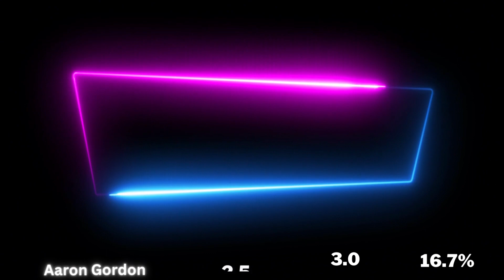9 NBA Player Props Today | Free NBA Picks (4/21/23) NBA Best Bets and NBA Predictions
9 NBA Player Props Today | Free NBA Picks (4/21/23) NBA Best Bets and NBA Predictions

"Nba";"9"
"Sports";"3"
"Sports bets";"3"
"Prizepicks";"8"
"Prize picks";"5"
"Best prizepicks";"3"
"Player props";"11"
"DraftKings";"3"
"Fanduel";"5"
"Parlay";"3"
"Best picks";"4"
"Best bets";"5"
"Calling our shot";"3"
"Money";"3"
"Making money";"3"
"How to make money";"3"
"Lebron";"3"
"Lakers";"3"
"Underdog fantasy";"4"
"DFS";"5"
"nba player props today";"4"
"prizepicks nba";"4"
"nba player props";"9"
"nba props";"6"
"nba bets";"5"
"nba betting";"5"
"sports betting";"8"
"underdog";"3"
"nba picks";"6"
"nba picks today";"6"
"nba picks tonight";"3"
"free nba picks";"3"
"nba betting picks";"4"
"nba betting advice";"4"
"nba predictions";"4"
"nba free picks";"4"
"nba betting tips";"5"
"nba picks and predictions";"4"
"nba prop bets";"4"
"nba odds";"5"